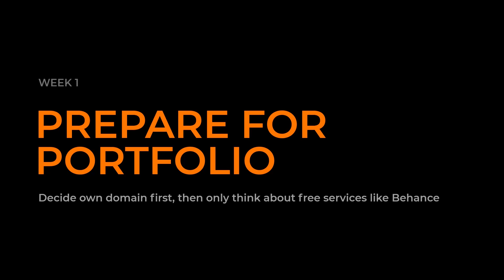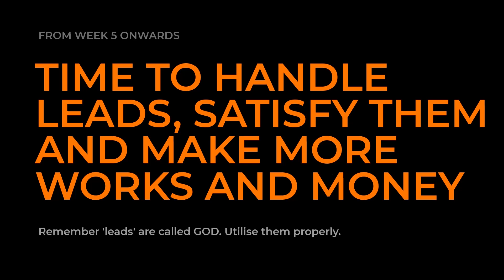How to Become a Freelance Designer in One Month? എങ്ങനെ ഒരു ഫ്രീലാൻസെർ ഡിസൈനർ ആകാം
Is this video helpful for you? Do you want to Support me?

UX vs UI

how to become a freelance designer 2021
freelance tips
how to become a freelance designer
design freelance
how to find clients
how to find freelance clients